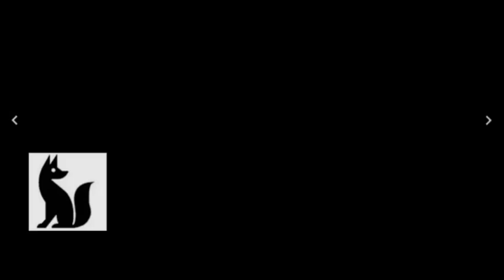LANDFILL - PERTAINING TO MESSES